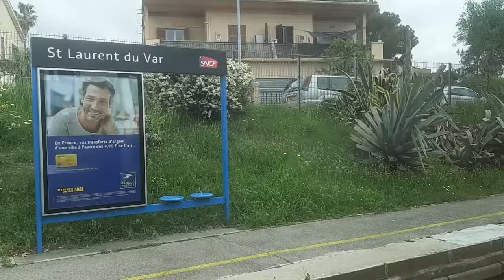Trip Cannes, France | Europe